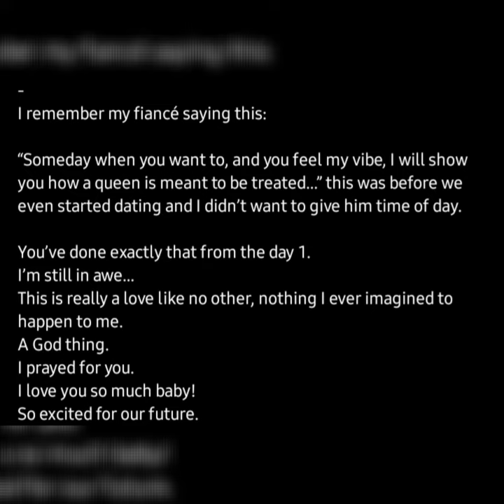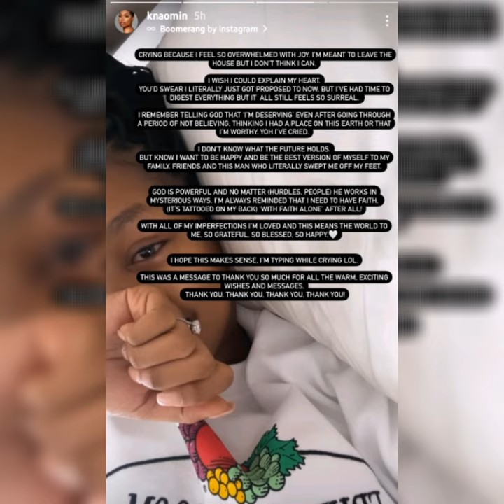K Naomi gets engaged 💍.